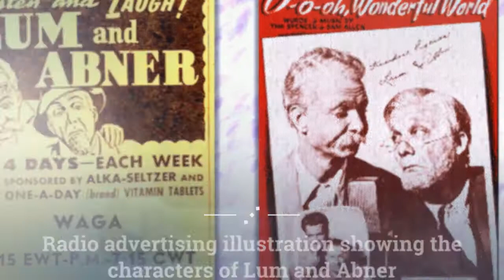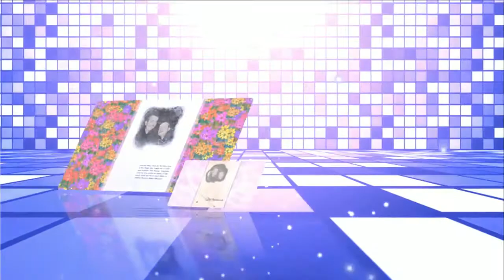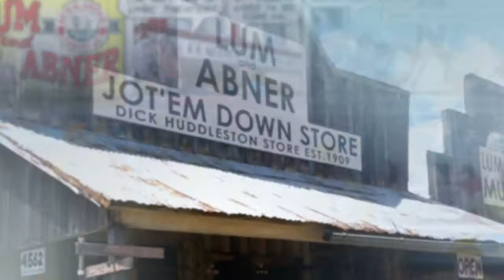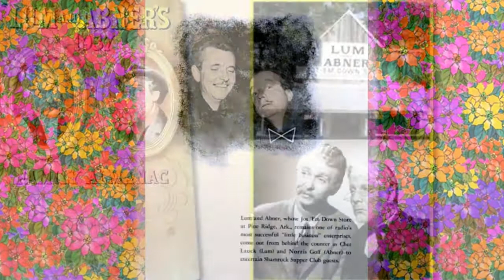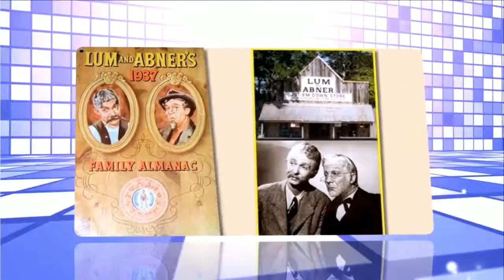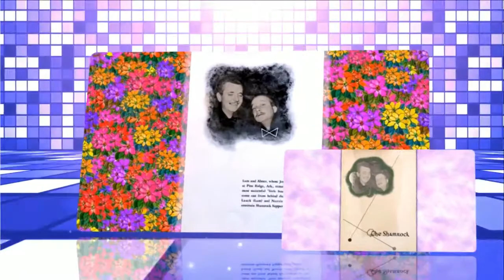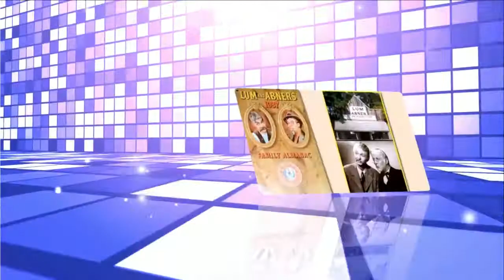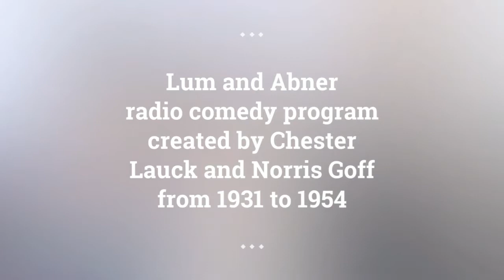Lum and Abner episodes 117 /180 . Re-Listen Lum and Abner online